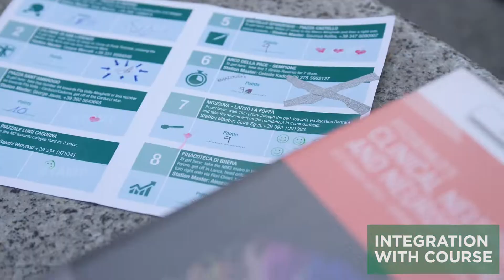Integration Day - Discover Milan